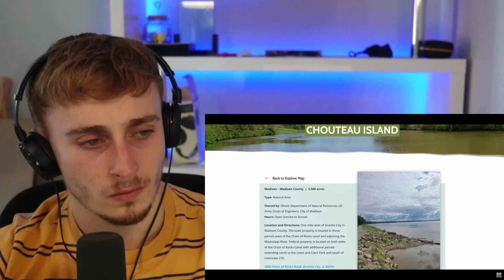Brit Reacts to The Most Unique U.S. Islands